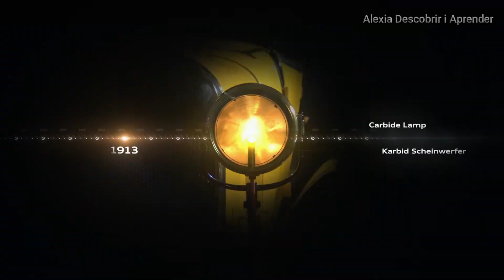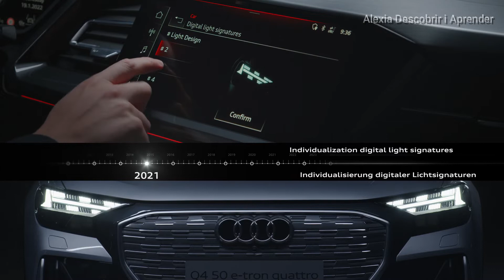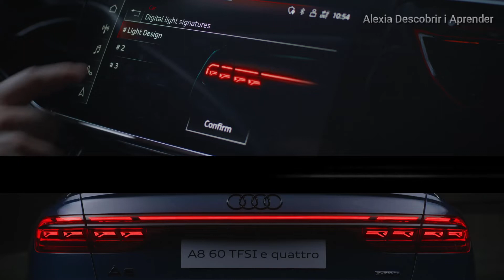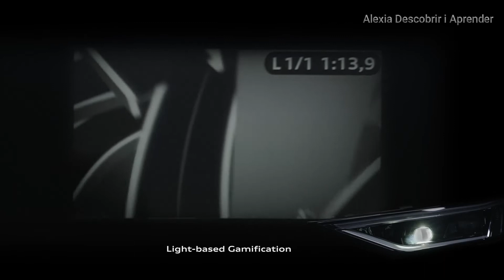Audi Alta Tecnologia de Seus Faróis inteligentes. Audi and the High Tech of its Smart Headlights